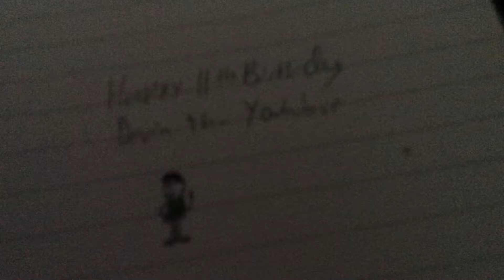Happy 11th Birthday Devin the YouTuber